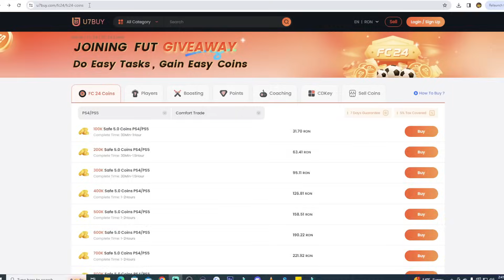The GOAT of All SBC Cards! Without A Doubt My No.1 SBC Of The Year in FC 24!